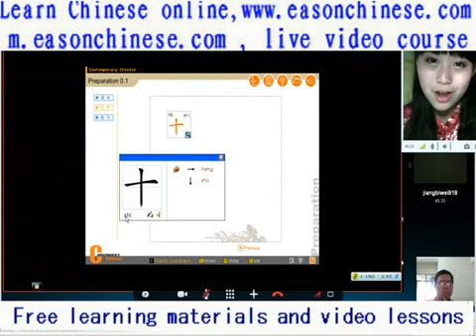926people that is diving, your arms and legs in the Laugh and I